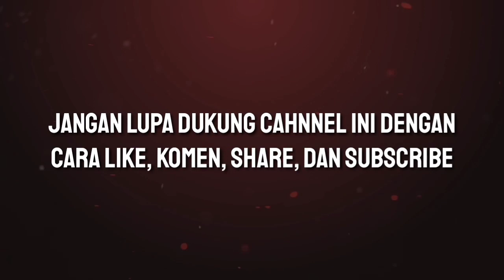MENARIK‼️Menanti Gol ABEL CAMARA🔥Seperti Debut CARLOS FORTES - Berita Arema Hari ini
Berita arema hari ini, Menanti gol perdana Abel Camara seperti menanti debut Carlos Fortes
Thanks to (TERIMAKASIH KEPADA):
- Official BRI Liga 1 2022
- Liga 1 Match
- Video.com
- Indosiar
- PSSI TV
- Arema FC Official
- Ig Arema FC
Terimakasih kepada sumber NARASI:
Wearemania.net, Suryamalang.com, Bola.com, Indosport.com, Tribunnews.com